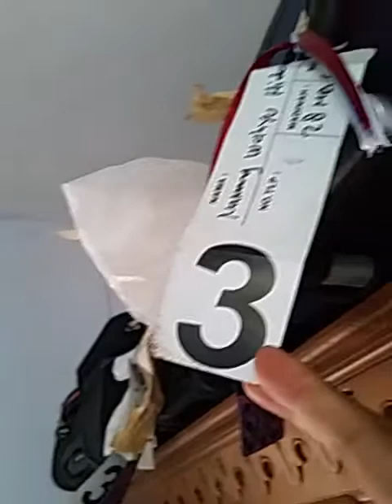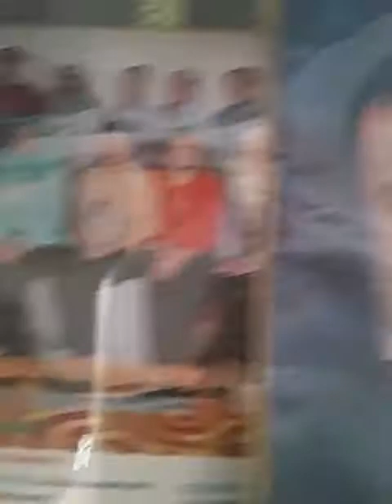5 Februari 2018